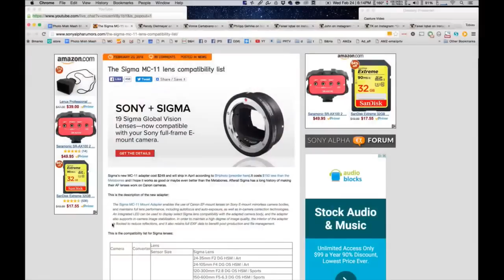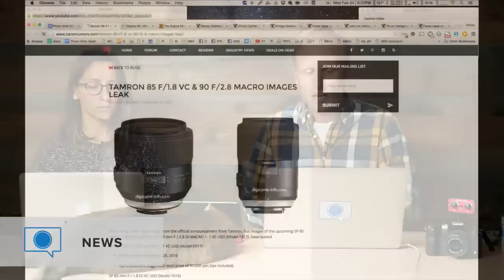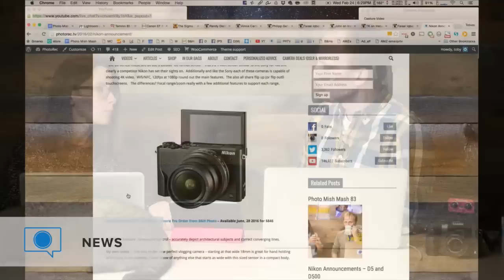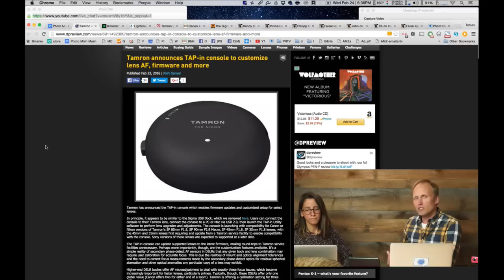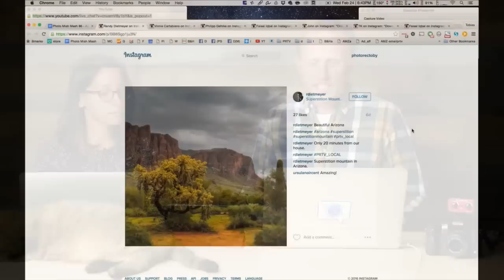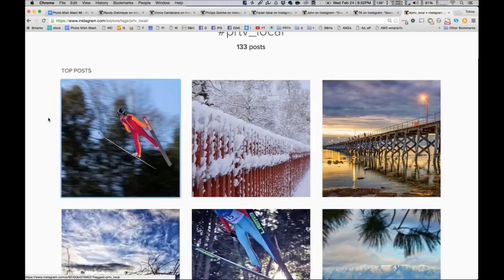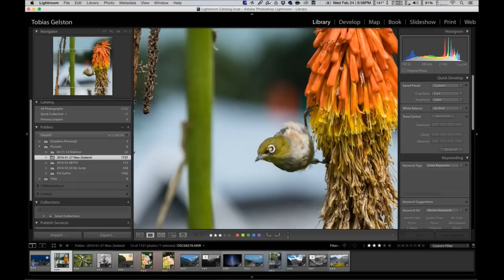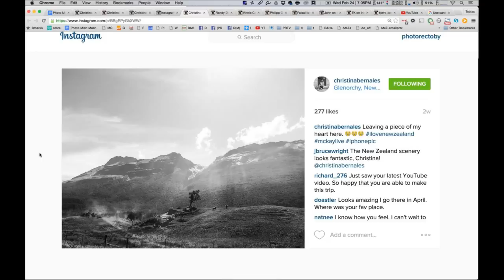Photo Mish Mash - Live Show- Favorite New Zealand Images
Join us to talk about ALL the new announcements over the last week, 80D, loads of new lenses and as always answering your questions and picking the instagram challenge winners.

Tune in LIVE on Wednesdays at 6PM Eastern US Time to hear all about the latest photography news, discussions, gear rumors and tutorials. We reveal the winners from our weekly Instagram Challenge and answer your photography questions LIVE at the end of the show.

About the hosts:

Toby and are professional wedding and portrait photographers. Together, they run a successful wedding photography business and use their combined years of experience to teach photography to photographers of all levels.